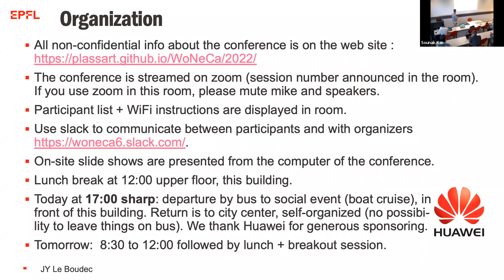Opening: Jean-Yves Le Boudec (EPFL)